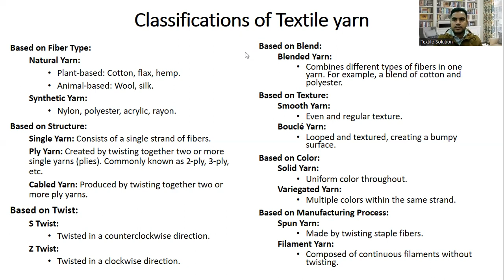yarn types, classifications of yarn, synthetic, natural fiber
Yarn can be classified in various ways based on different criteria such as fiber type, construction method, twist, weight, and intended use. Here are some common classifications of yarn:

1. Fiber Type:
Natural Fibers: Yarns made from natural fibers such as cotton, wool, silk, linen, and bamboo.
Synthetic Fibers: Yarns made from synthetic materials such as polyester, nylon, acrylic, and polypropylene.
Blended Yarns: Yarns made from a combination of natural and synthetic fibers, offering characteristics of both.
2. Construction Method:
Spun Yarn: Yarn spun from staple fibers, which are short lengths of fiber twisted together to form a continuous strand.
Filament Yarn: Yarn made from continuous filaments, either synthetic or natural, which are not twisted but rather grouped together.
Textured Yarn: Yarn with intentionally added texture or irregularities, achieved through various processing methods such as crimping, twisting, or air jet texturizing.
3. Twist:
S Twist vs. Z Twist: Yarns can have either an S twist (twist direction from lower left to upper right) or a Z twist (twist direction from lower right to upper left), depending on the direction of the twist in the yarn.
Single Yarn vs. Ply Yarn: Single yarn consists of a single strand, while ply yarn is made by twisting multiple strands (singles) together.
4. Weight:
Yarn Weight Categories: Yarns are often categorized by weight, which refers to the thickness or diameter of the yarn strand. Common weight categories include lace, fingering, sport, DK (double knitting), worsted, aran, and bulky.
5. Specialty Characteristics:
Organic Yarns: Yarns made from organic fibers produced without synthetic pesticides or fertilizers.
Recycled Yarns: Yarns made from recycled materials such as recycled cotton, polyester, or wool.
High-Performance Yarns: Yarns engineered for specific performance attributes such as moisture-wicking, flame-retardant, or antibacterial properties.